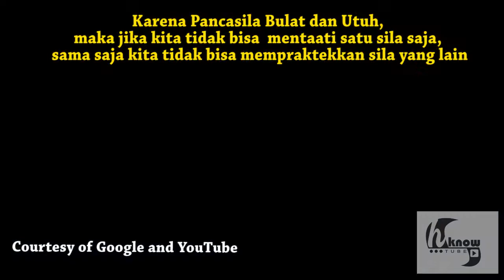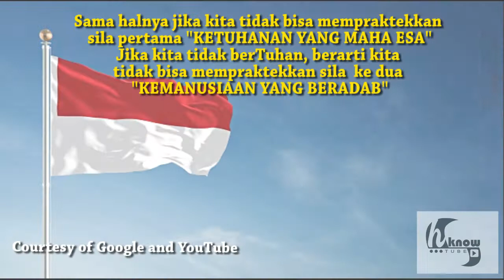PANCASILA MASIH SAKTI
Banyak pihak yang ingin mengganti ideologi Pancasila dengan ideologi yang lain. Namun, walau begitu, Pancasila membuktikan bahwa ia masih sakti bahkan sampai sekarang dan tidak akan tergantikan dengan ideologi yang lain.
Yeah guys, dalam rangka memperingati hari bersejarah masa kekelaman Indonesia 30 September 1965, serta Hari Kesaktian Pancasila, kali ini h know tube mempersembahkan video "Pancasila Masih Sakti"
God bless

NB: Mohon maaf atas kesalahan yang disengaja/tidak
Sumber Gambar: Google
Sumber backsong: YouTube